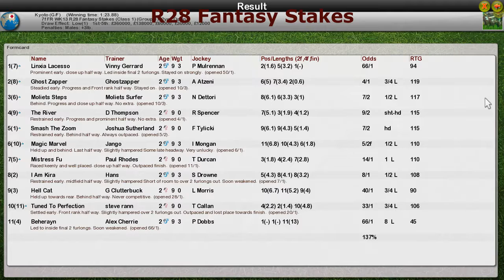FR WK13 R28 Fantasy Stakes